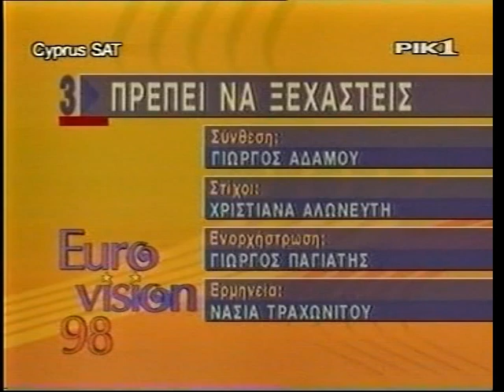Eurovision 1998 - Cyprus National Final - Prepei na ksexasteis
Eurovision 1998 - Cyprus National Final 1998 - Prepei na ksexasteis - Cybc - Nasia Traxonitou